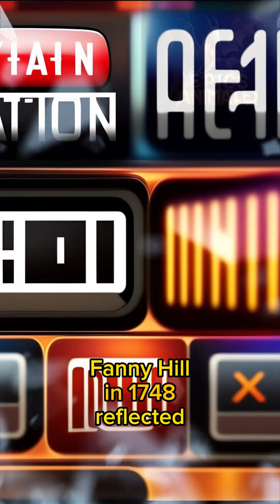"From Ancient Desires to Digital Frontiers: A Visual Journey through the History of Erotica"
Embark on a captivating visual journey through the fascinating history of erotica, from the discovery of 35,000-year-old artifacts in Germany to the bold evolution of the industry in the digital age. Explore the societal oscillation between celebration and censorship, dive into the controversy of 19th-century films, and witness the "Golden Age of Porn" that challenged societal norms. Traverse global growth through home videos and the internet, and witness the transformative impact of smartphones on the mainstreaming of pornography in the 21st century. Delve into the ongoing debate on its impact on sexual health and witness the economic powerhouse that is the global pornography market. Discover Japan's significant cultural influence and confront contemporary concerns like deepfake and revenge porn that cast shadows on this ever-evolving narrative. Join us for a visually stunning exploration of desire, culture, and technology in this animated YouTube video.